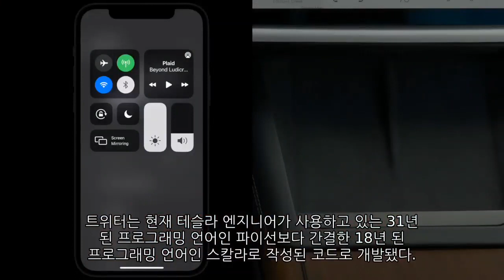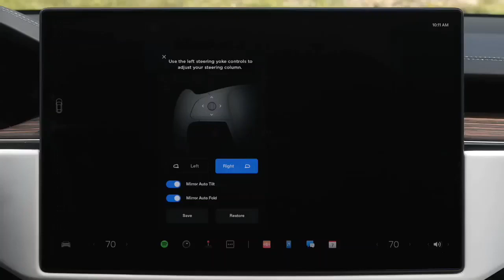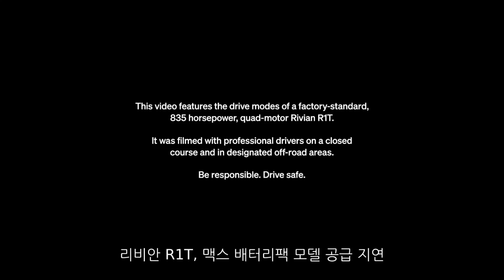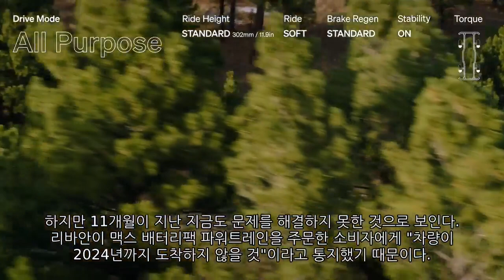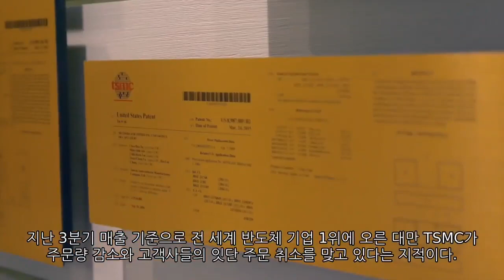[News] 테슬라(Tesla), 리비안(Rivian), 애플(Apple), TSMC, 보잉(Boeing)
▷ 테슬라(Tesla) / 테슬라 엔지니어, 트위터에서 일한다
▷ 리비안(Rivian) / 리비안 R1T, 맥스 배터리팩 모델 공급 지연
▷ 애플(Apple) / 애플, 2023년 아이폰에도 퀄컴 모뎀 탑재
▷ TSMC / TSMC도 주문 '줄취소' 곤혹…파운드리도 호황 꺾일까
▷ 보잉(Boeing) / 보잉 칼훈 CEO “2020년대 중반까지 현금 연 100억 달러 창출”